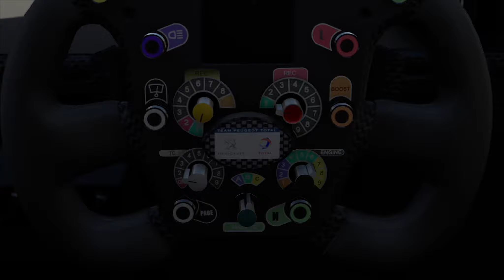Super Carros - FORZA 6 APEX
Conheça a história de algumas das marcas mais famosa do mundo, curiosidades das marcas como  Ferrari, Lamborghini, Mclarin P1, Pagani, Bugatti, Peugeot LMP,  Ford GT e  Corvette ente outros